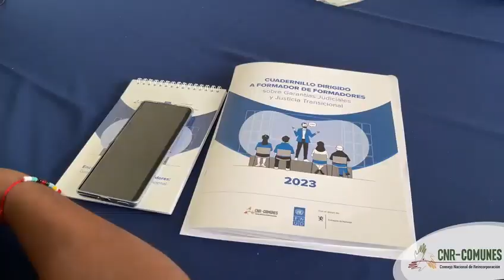Encuentro Formador de Formadores Garantías Judiciales Para La Paz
Este encuentro se constituye como una iniciativa de pedagogía, específicamente dirigida a firmantes del AFP. Es una herramienta pedagógica que busca brindar conocimientos propicios y explicar de manera clara a los firmantes de paz los conceptos básicos, tanto sustanciales como procesales, por medio de los cuales pueden comprender la situación jurídica, las garantías jurídicas convenidas en el AFP y sus normas de implementación.